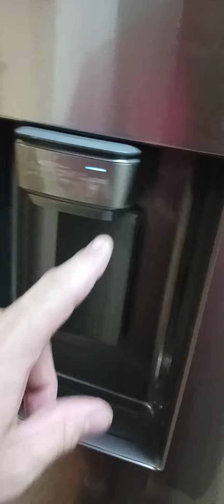2023 new appliance, homedepot